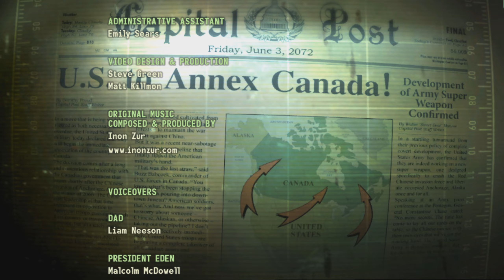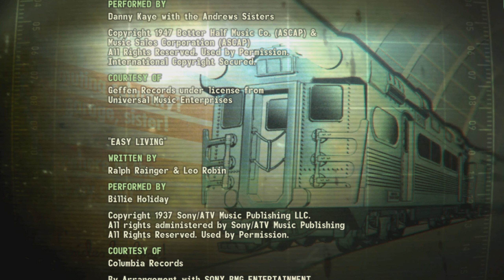Fallout 3 | Finale | Sacrifice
Fallout 3, No Mods, Normal difficulty.

Fallout 3 is a post-apocalyptic, open-ended, action role-playing game developed by Bethesda Game Studios and published by Bethesda Softworks. It is the third major installment in the Fallout series.

The game takes place in the year 2277, 200 years after the Great War, on the East Coast of what used to be the United States of America, mostly in Washington, D.C., southwest Maryland, western Pennsylvania and northeast Virginia. The gameplay features include real-time combat and first- or third-person perspective, in contrast to the previous games, which were turn-based and isometric.

Players take control of an inhabitant of Vault 101, one of several underground shelters created before the Great War to protect around 1,000 humans from the nuclear fallout, who is forced to venture out into the Capital Wasteland to find their father after he disappears from the Vault under mysterious circumstances. They find themselves seeking to complete their father's work while fighting against the Enclave, the corrupt remnants of the former U.S. government that seeks to use it for their own purposes.